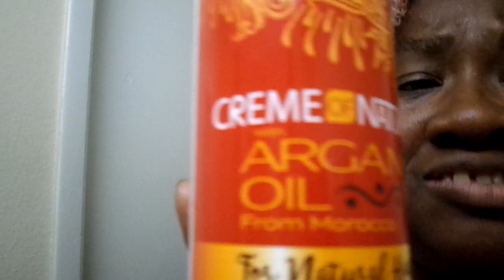THIS IS AN UPDATE ON THE BIG GREAT NEWS MY#YT